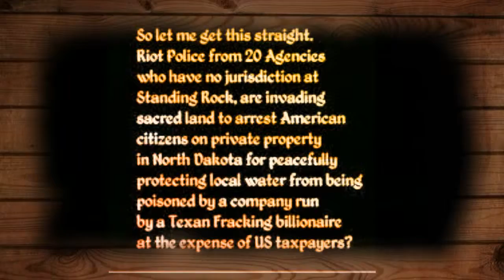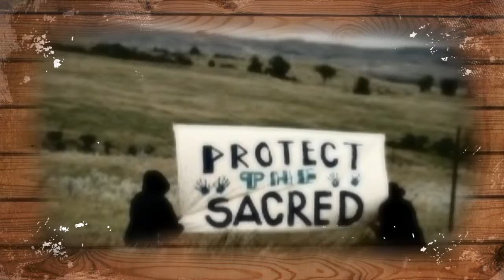FRACKING HELL by Nick108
Created using FL Studio 20, iSkysoft A MOUSE and not much else.